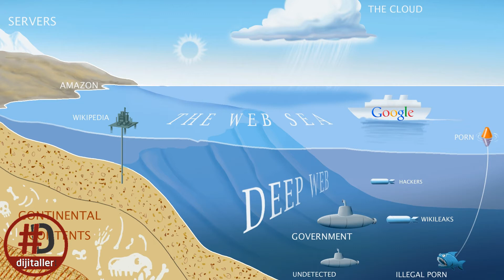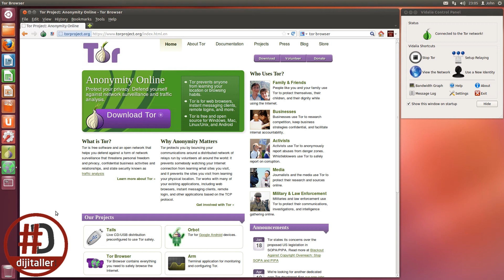Deep web efsanesi gerçek mi?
Dijitaller ekibinden Serhat Yücel ve Hüseyin Emre Girgin deep web üzerine konuştular deep web efsaneleri doğru mu?